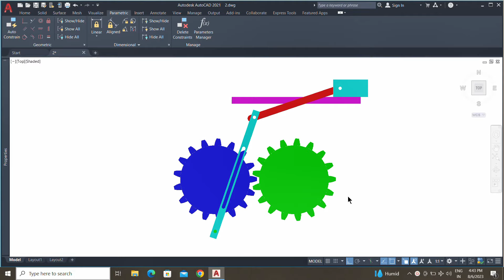AutoCAD 3D animation : Gear Mechanism_1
AutoCAD animation : Gear Mechanism
AutoCAD 3D animation
AutoCAD Script file
AutoCAD Quick Scripting